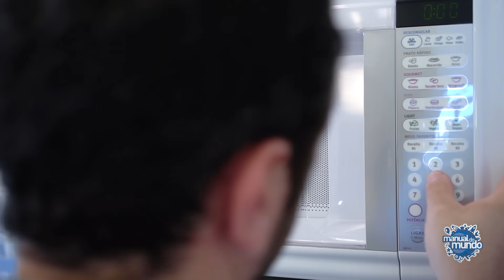Pipoca direto da espiga funciona? Você NÃO VAI ACREDITAR!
Comprando uma pasta e/ou uma escova, cadastre-se e receba o seu dinheiro de volta. Consulte o regulamento da promoção e a lista de lojas participantes no site.

CRÉDITOS
Direção e apresentação: Iberê Thenório
Produção executiva: Mari Fulfaro
Imagens: Natã Romualdo
Produção: Fernando A. Souza
Apoio: Oral-B